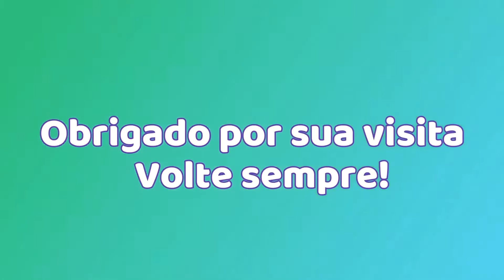Amigas - Yasmin Nogueira